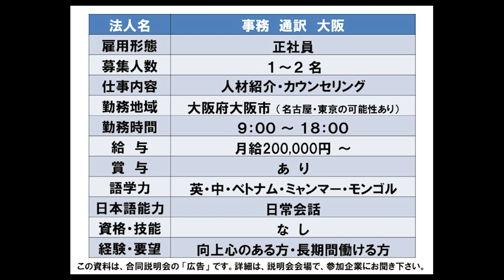【9月1日（木）16：00】事務／通訳／大阪